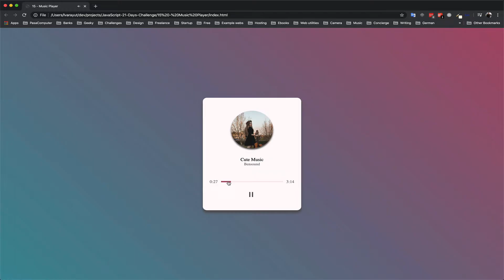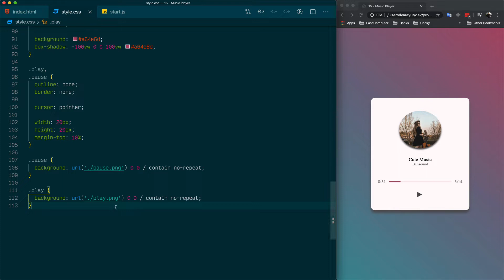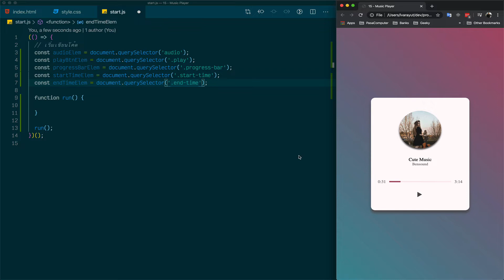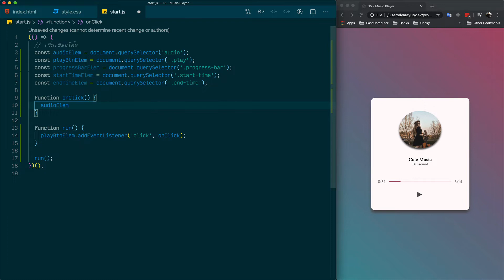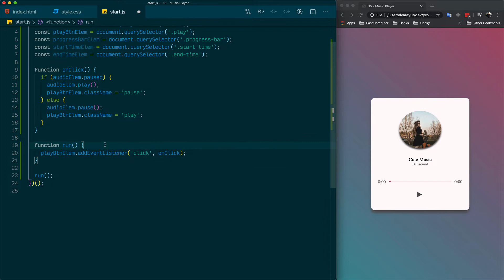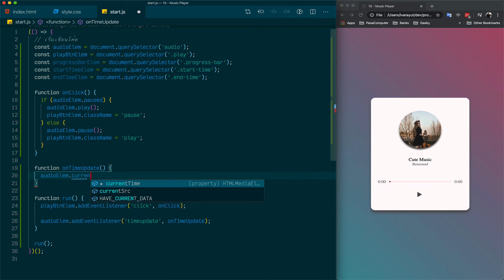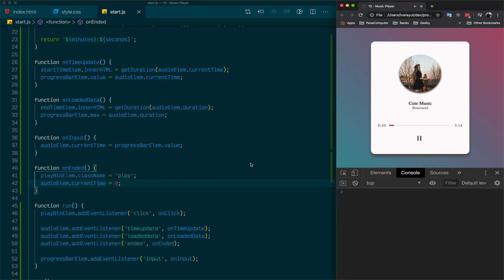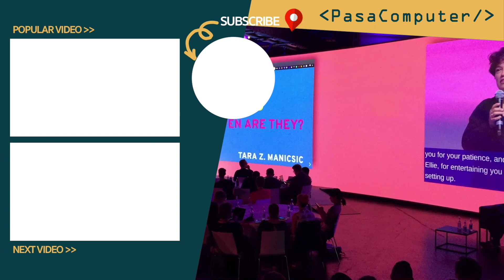Music Player | JavaScript 21 Days Challenge EP. 15 | สอน JavaScript เรียนรู้จากการลงมือทำ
🔥 คอร์สฟรี! สร้าง 21 โปรเจค ใน 21 วัน ไม่ใช้เฟรมเวิร์ค ไม่ใช้ไลบรารี สมัครเรียนได้ที่ หลังจากสมัคร ผู้เรียนจะได้รับอีเมลที่ประกอบไปด้วย 21 วิดีโอเวิร์คช็อป และ 21 ไฟล์โปรเจค นอกจากนั้นผู้เรียนจะได้รับการเพิ่มเข้าสู่กลุ่มเฟซบุ๊ก เพื่อร่วมถาม-ตอบ คำถามกับผู้เรียนท่านอื่นๆ

JavaScript 21 Days Challenge EP. 15 มีใครยังจำโปรแกรม Winamp ได้ไหมครับ เป็นแอพพลิเคชันแรกๆ เลยที่สามารถใช้เล่นเพลงได้ ซึ่งจริงๆ แล้วการพัฒนาแอพพลิเคชันในการเล่นเพลงนั้น ก็ไม่ได้ยุ่งยากนัก วันนี้เราจะมาพัฒนาแอพพลิเคชัน Music player กัน มาเริ่มกันเลย!

อย่าลืมกดไลท์ กดแชร์